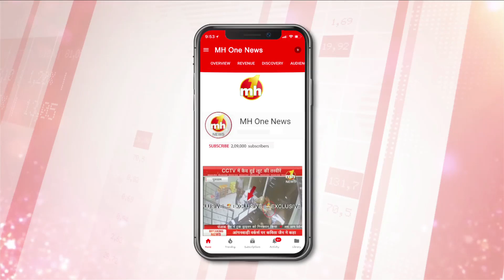डेराबस्सी थाने में मुंशी ने ट्रैफिक इंचार्ज की गोली मारकर हत्या की